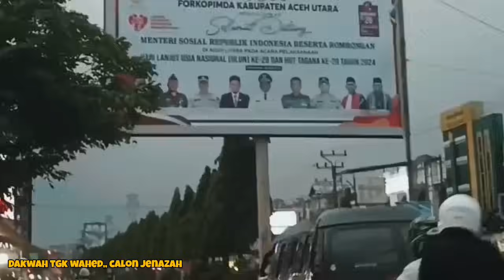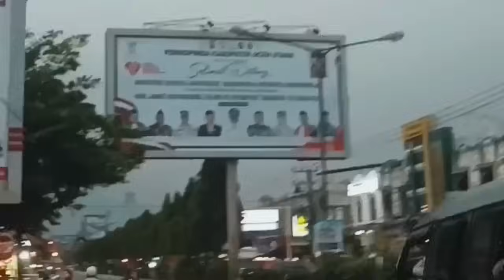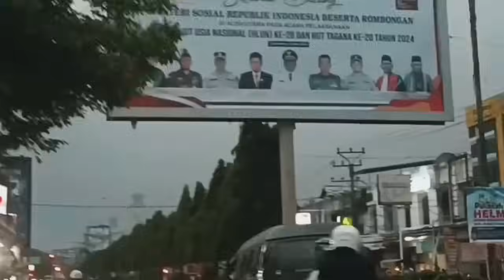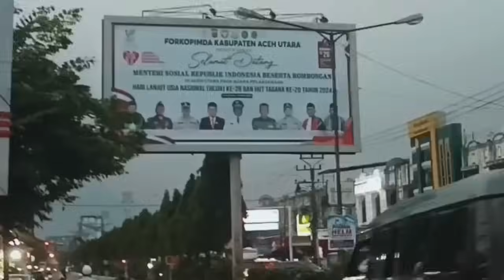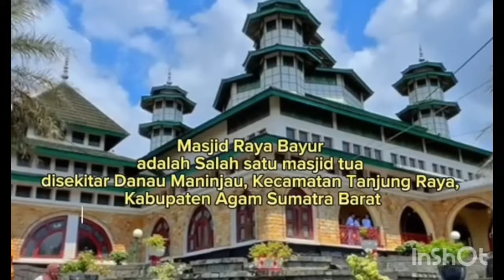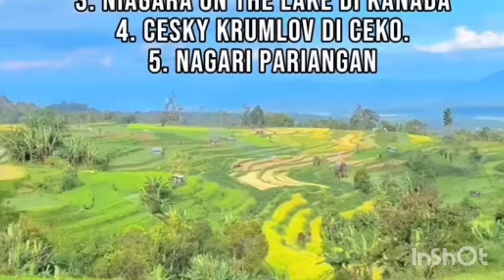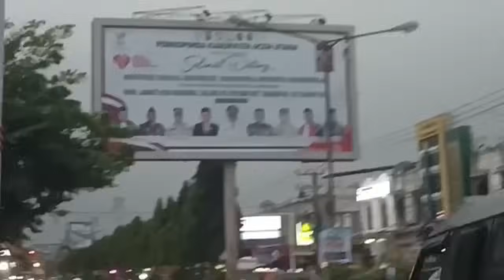ilme sihir, peraya pruet gob, pu urusan perumoh droena, Dakwah tgk abdul wahed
peraya pruet perumoeh gob, padahal na perumoeh droe, dakwah aceh terbaru tgk abdul wahed tgk wahed tgk ismail labuhan haji tgk syukrullah tgk asnawi tgk junaidi ilyas tgk yusri puteh tgk yusri rk tgk faisal hadi